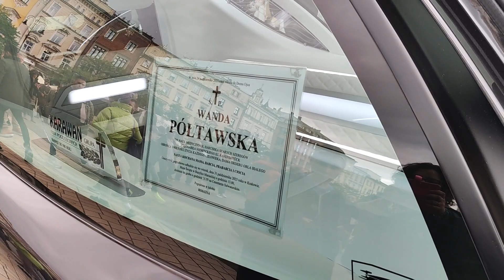Śp. Wanda Półtawska, pogrzeb 31.08.2023 r. Kraków, kościół Mariacki.